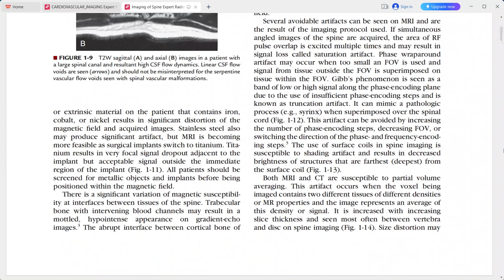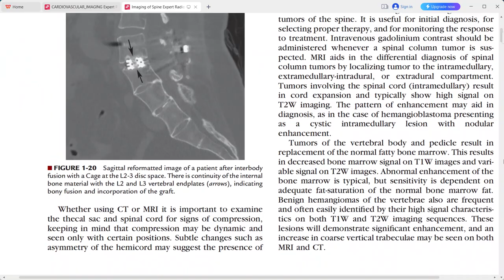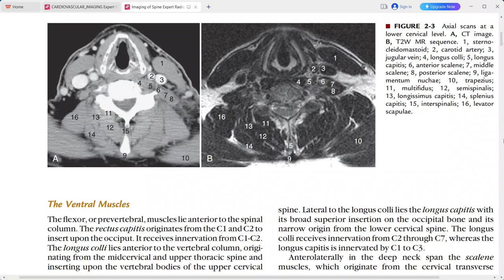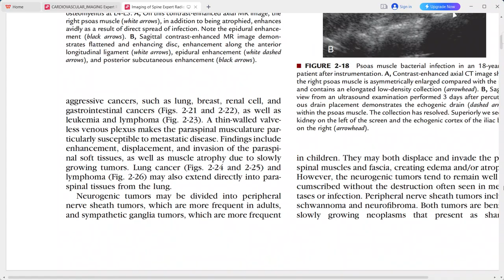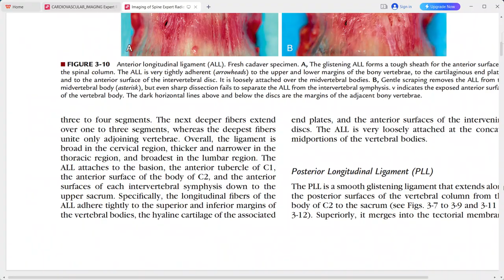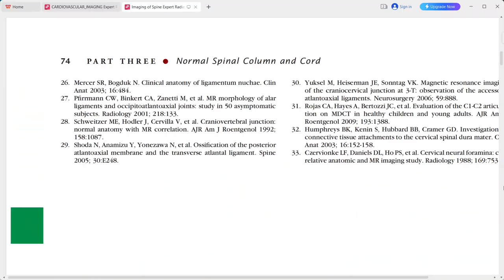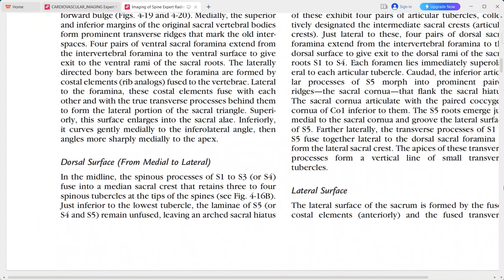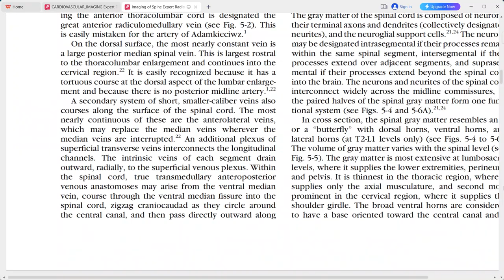RADIOLOGY EXAM CASES